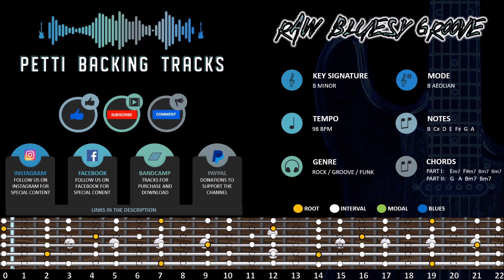Raw Bluesy Groove Backing Track in B Minor